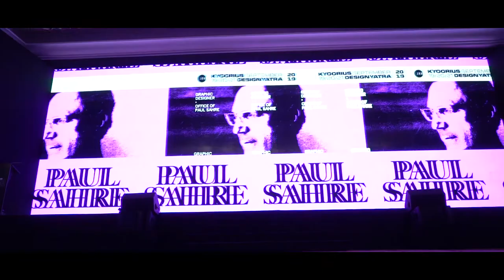Relive Kyoorius Designyatra 2019 | Presented By Zee | On The Contrary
Kyoorius Designyatra 2019 saw 1,200 delegates come together for three days celebrating contrarianism. Featuring living legends David Carson, Paul Sahre, and several of the world's foremost design practitioners.

Thank you to one and all for making Kyoorius Designyatra 2019 a success.